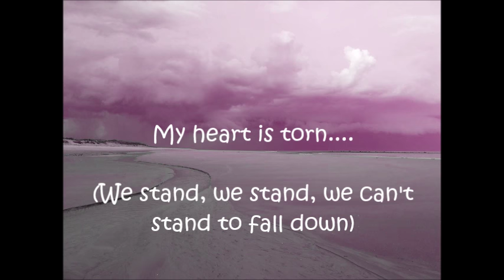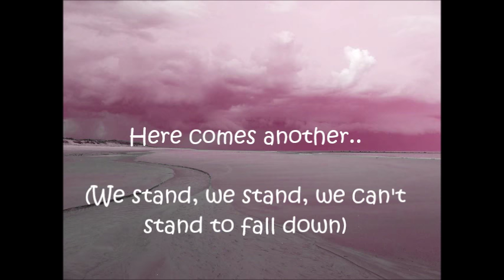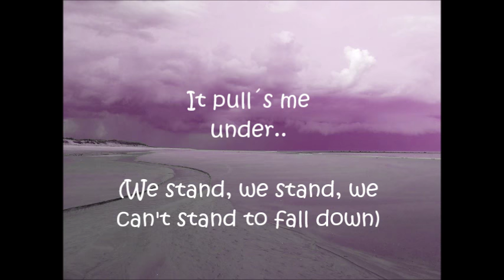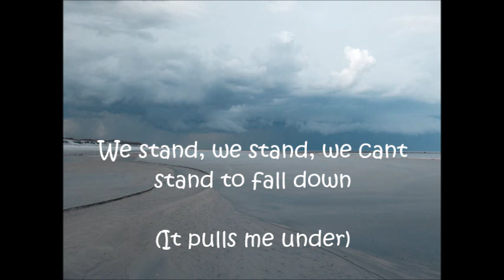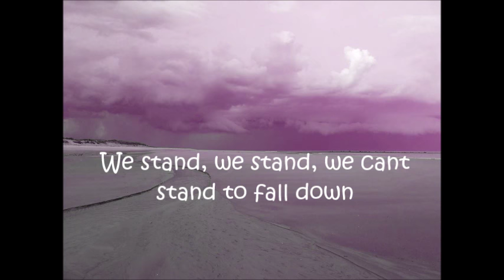Butterfly Boucher- It pulls me under lyric.